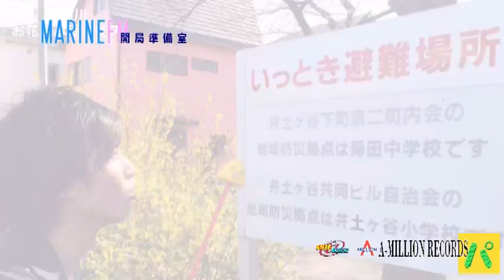横浜マリンFM開局準備室【Daiki.のハマダイス探検隊】＃8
人と人とのより深めるラジオ局を目指して開局準備を進めているマリンFM。

横浜市中区より開局を目指しています。

その中の番組『Daiki.のダイパラ探偵団』
横浜市の各地を探検し、情報をピックアップ!!

今回は大きく横浜市をピックアップ。

AMAX MUSICの制作で横浜マリンFMよりお届けします。